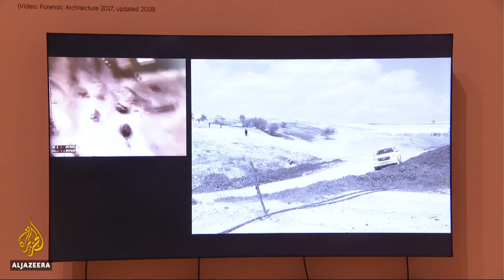🇬🇧 Forensic Architecture, Naeem Mohaiemen up for Turner art prize | Al Jazeera English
It is the biggest and most controversial competition in the art world - often challenging what can be defined as art.

This year, the Turner Prize is all about the creator rather than the creation and features only film, no other form of art.

The four nominees all work in film and include an anthropologist and an activist group.

Al Jazeera’s Charlie Angela reports from London..